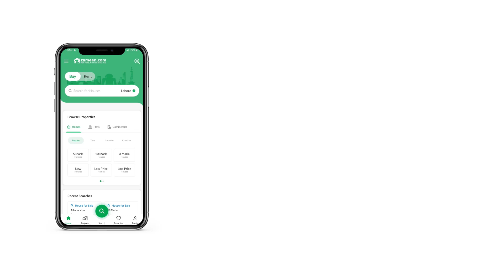5 MARLA RESIDENTIAL PLOT FOR SALE IN DHA 11 RAHABR LAHORE